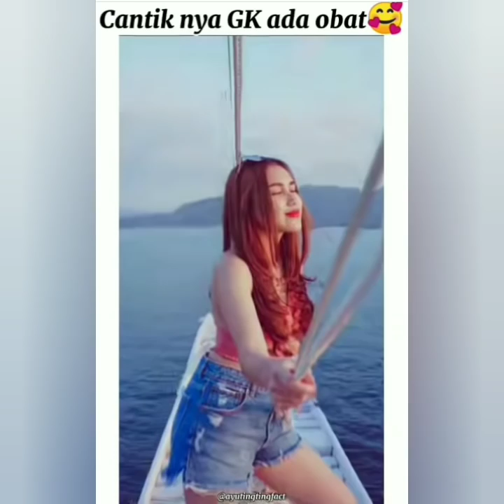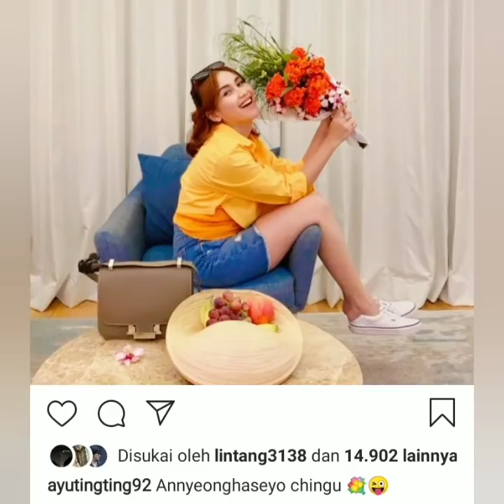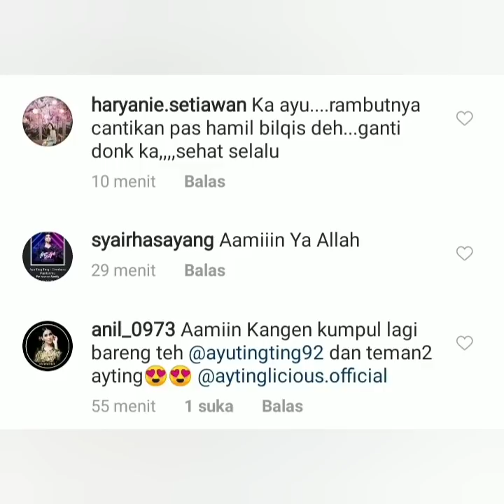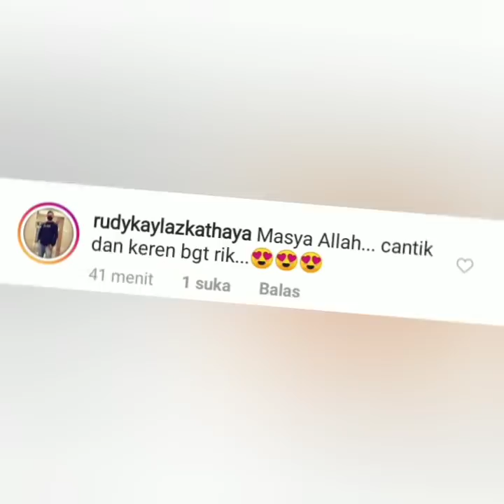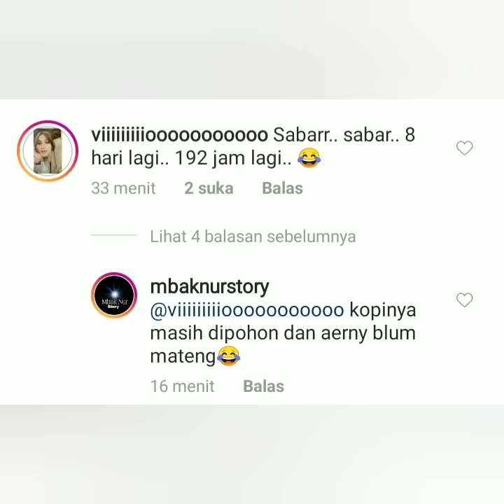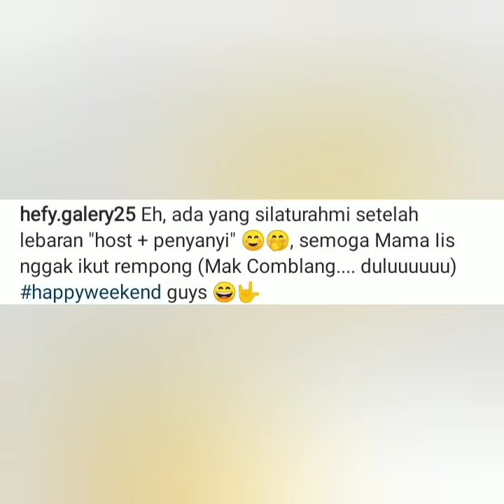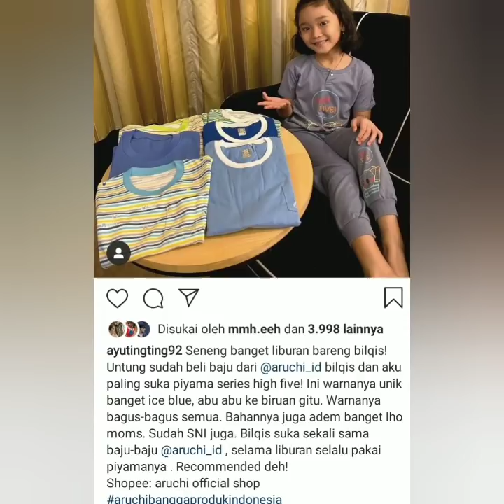3 Kabar terbaru hari ini, Salah satunya ada ayutingting & Robby Purba, Catat jam tayang nya